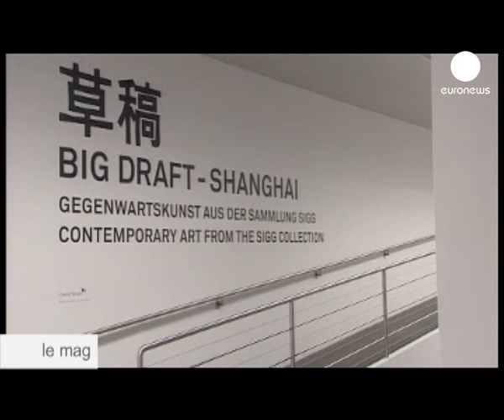O surrealismo da arte chinesa contemporânea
O Kunstmuseum em Berna, Suíça, expõe o trabalho de 14 artistas contemporâneos de Xangai. A exposição "Big Draft - Shangai" é constituída pela colecção particular de Uli Sigg, ex-embaixador da Suíça em Pequim.

"Big Draft - Shanghai" no Kunstmuseum de Berna, na Suíça, até 2 de Junho de 2011.